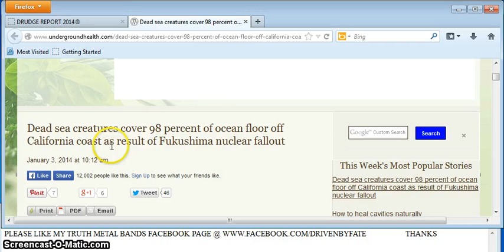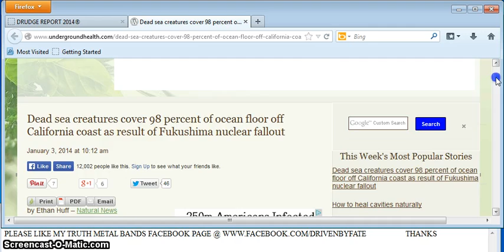"DOUBLE NORMAL RADIATION LEVELS IN SNOW IN MISSOURI